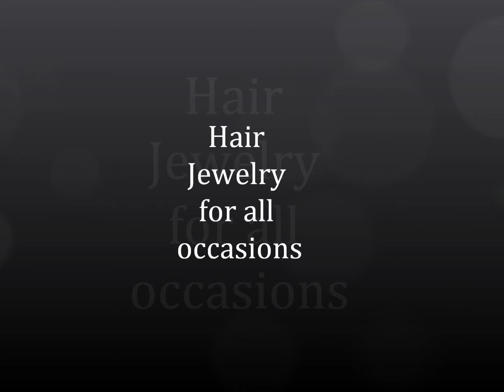Hair Jewelry - hair barrettes - hair pin - hair sticks - hair accessories for women from JabberDuck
Hair Sticks are great to hold all lengths and textures of hair creating a pulled together look without the need of rubber bands or pins. You do not need to have really long hair and Hair Sticks work with both heavy and light weight hair.

If you can make a ponytail, you can enjoy hair sticks. Just one pair will keep your hair design in place, comfortably and securely without headaches or damage to your hair.

These are also really great as shawl sticks!